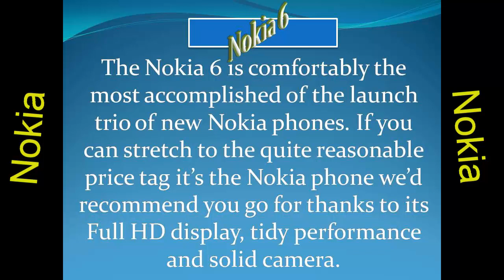Nokia 6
Here uploaded many kinds of tutorial, dance, & Advertisement.
Photo credited by Google.